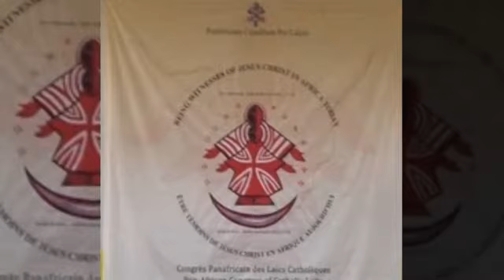TESTIMONIO - Mons. Josef Clemens - MagnificatTV